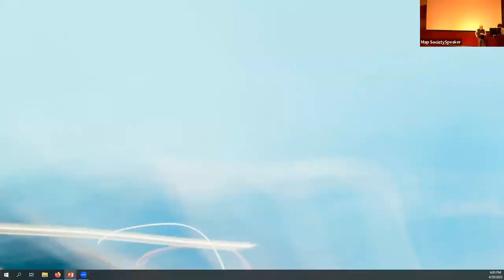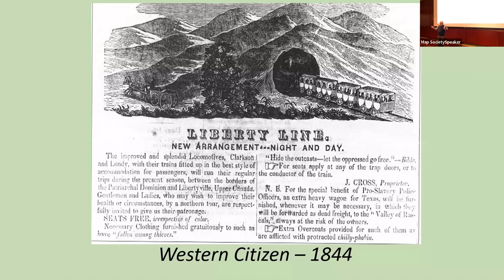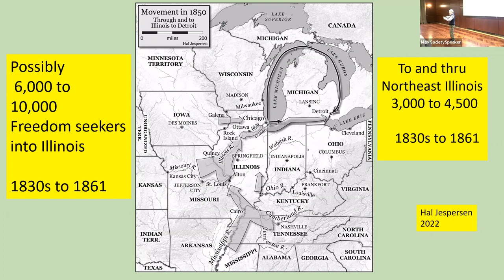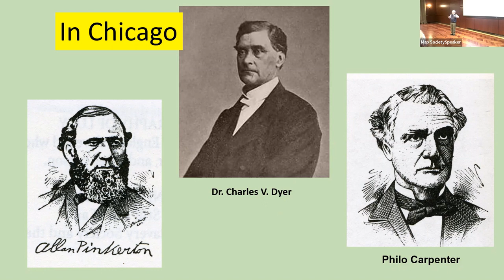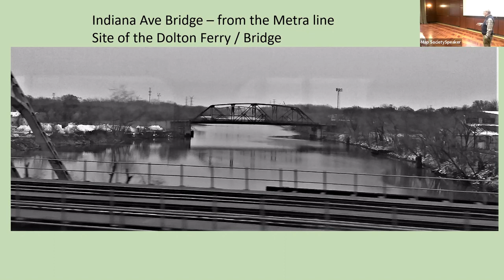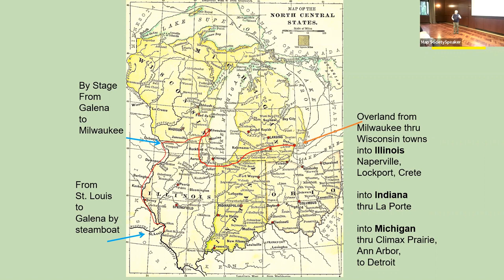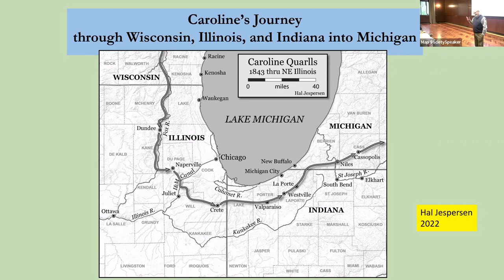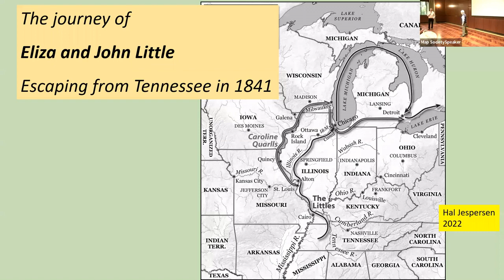Freedom Seekers and the Underground Railroad in Chicago and Northeastern Illinois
[Originally presented to the Chicago Map Society on 04/20/2023 by Dr. Larry McClellan]

Description: This presentation will be an exploration of the movement of fugitive slaves/freedom seekers and the networks of support that developed as the Underground Railroad. In the decades before the Civil War, several thousand freedom seekers traveled through northeastern Illinois. This program outlines their stories and the range of encounters with white and Black abolitionists providing assistance.

Speaker Bio: Dr. Larry McClellan has written extensively on the Underground Railroad in Illinois and northwest Indiana. He was the principal author of applications that added sites in Crete, Lockport and on the Little Calumet River to the National Park Service registry of significant Underground Railroad sites in America. In 1970, he helped to start Governors State University and taught there for many years. He is now Emeritus Professor of Sociology and Community Studies at GSU. In the late 1970s, he was Mayor of Park Forest South, now University Park, Illinois. From 1993 through 2003 he wrote a monthly regional history column for the Star newspapers in the suburbs south of Chicago.